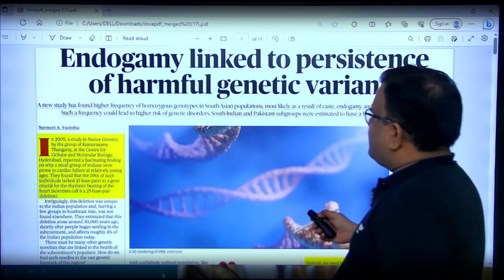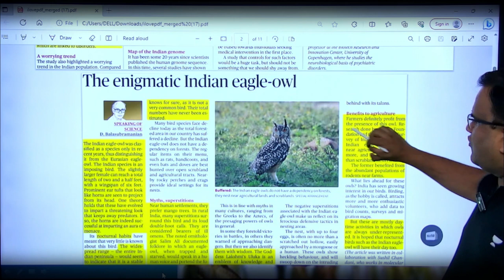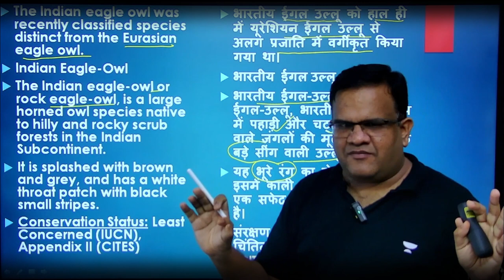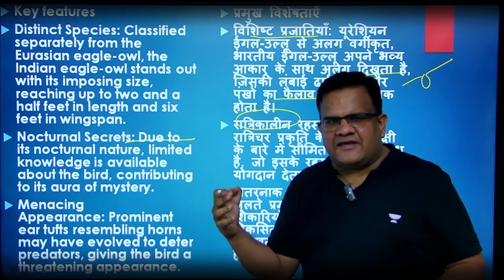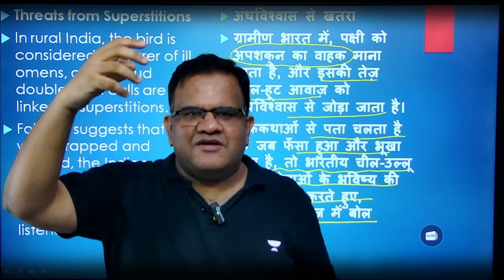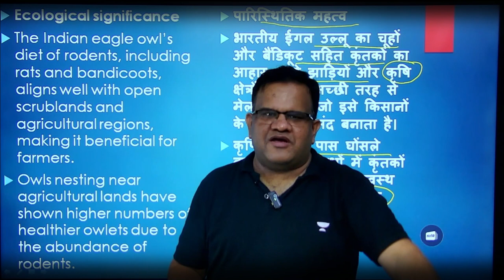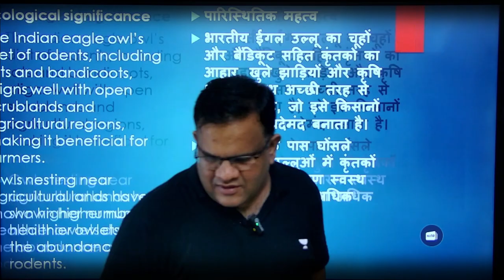SPECIAL 360 | Indian Eagle Owl | Crack UPSC CSE 2024 | Ashirwad Sir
In this video, Educator Ashirwad Sir will discuss about these magnificent owls in their natural habitat, showcasing their remarkable hunting prowess and unique behaviors. With its distinctive tufted "ear" feathers and powerful gaze, the Indian Eagle Owl has long been a symbol of wisdom and mystique.

✅ Get top-quality online preparation at the least possible price.
✅ Prelims, Mains & Optional test series included with Combo Subscription.
✅ 24,000+ Practice MCQs to make you prelims ready
✅ Unlimited access to batches, live and recorded classes

You can enroll to Unacademy Subscription and get the following benefits:
 1. Learn from your favourite teacher
2. Dedicated DOUBT sessions
3. One Subscription, Unlimited Access to Live Online Classes and Videos
 4. Real-time interaction with best-in-class teachers
 5. You can ask doubts in live online classes
 6. Limited students in each Class
7. Download the videos & watch them offline